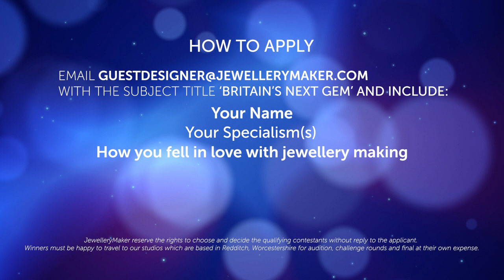Britain's Next Gem | JewelleryMaker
Are you Britain’s Next Gem in the jewellery industry?

JewelleryMaker are searching for the next jewellery star in our brand-new TV series Britain’s Next Gem. We are giving one lucky person the chance of winning a £50,000 jewellery contact with JewelleryMaker to design your very own jewellery collection!

To find out more and to apply click here!